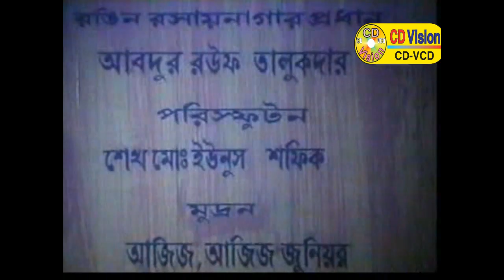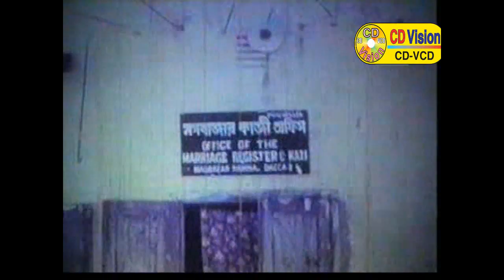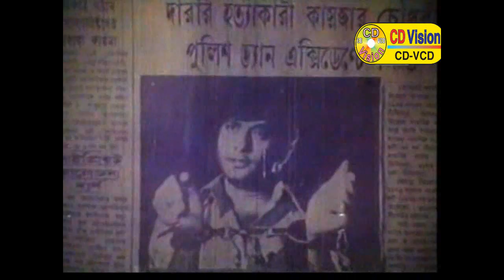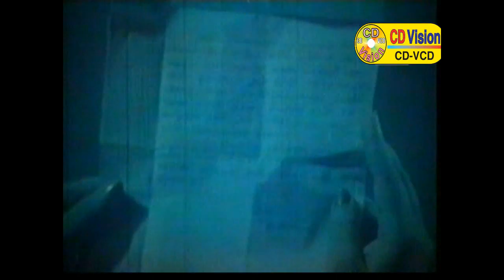Pratinidhi | Razzak | Sujata | Roji Samad | Khalil | Bangla New Movie | CD Vision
Movie: Pratinidhi
Starring: Razzak, Sujata, Roji Samad, Khalil And More
Screenplay & Director: Azim
Story & Dialogue: Gazi Mazharul Anwar
Distribute: S A Film's
Lyricist: Gazi Mazharul Anwar
Edit: Debnath Mojumdar
DOP: Reza Latif
Category: Bengali Movie
Label : CD Vision Official
Published Date: October 8, 2016